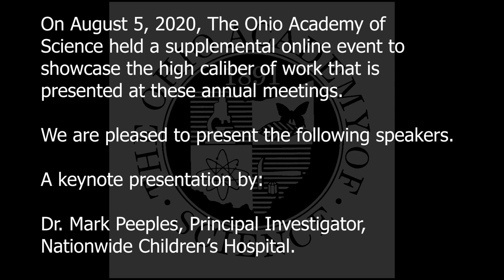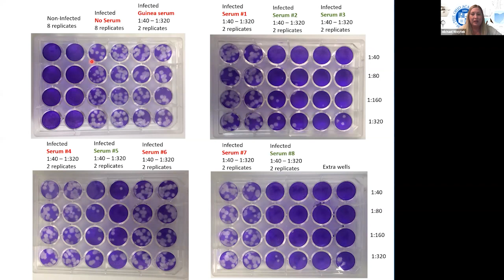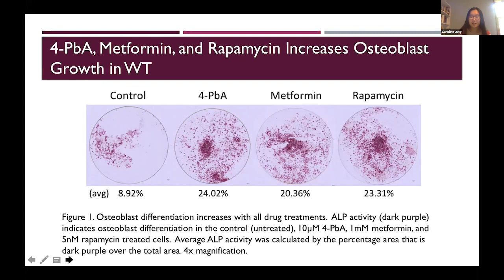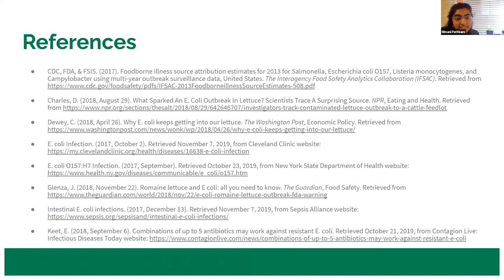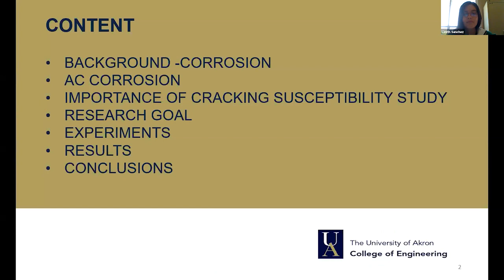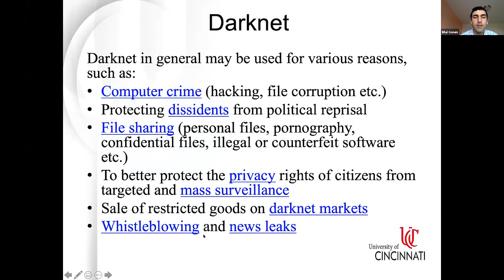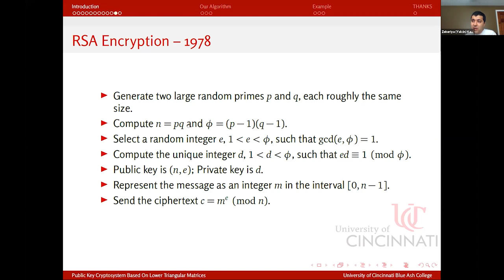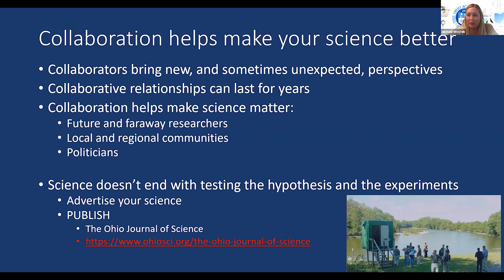Celebrating Ohio Science 2020 720 V1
ORDER OF PRESENTATIONS

Dr. Mark Peeples, Principal Investigator, Nationwide Children’s Hospital, Professor, The Ohio State University College of Medicine, Department of Pediatrics, SCIENCE AS A CAREER IN THE TIME OF COVID AND BEYOND 02:20

Mr. Michael E. Woytek, Executive Director, The Ohio Academy of Science, ABOUT THE ACADEMY 34:55

Ms. Caroline Jung, Hathaway Brown School (Shaker Hts.), DRUG DISCOVERY FOR OSTEOPOROSIS AND ENDOPLASMIC RETICULUM (ER) STRESS IN ALZHEIMER’S DISEASE 48:04

Ms. Michelle Park, Solon HS (Solon), ANALYZING THE EFFECT OF [FE/H] VALUES ON THE ABSOLUTE MAGNITUDE IN NONBLAZHKO RRAB LYRAE LIGHT CURVES 1:03:20

Ms. Himani Pattisam, Dublin Coffman HS (Dublin), THE EFFECT OF TURMERIC ON E. COLI GROWTH IN A BACTERICIDAL AND BACTERIOSTATIC MECHANISM 1:15:20

Mr. Luke Bobay, The Ohio State University, DOES TURBIDITY TYPE AFFECT LURE COLOR PREFERENCE IN SMALLMOUTH BASS? 1:31:35

Ms. Lizeth Sanchez, University of Akron (Engineering Research Center), EFFECT OF AC INTERFERENCE ON THE STRESS CORROSION CRACKING SUSCEPTIBILITY OF STEELS UNDER CATHODIC PROTECTION 1:53:23

Dr. Bilal Gonen, Asst. Professor University of Cincinnati, School of Information Technology, IDENTIFYING TRANSACTION PATTERNS ON ILLEGAL DARKNET MARKETS 2:14:24

Dr. Z. Yalcin Karatas, Asst. Professor of Mathematics, University of Cincinnati – Blue Ash, PUBLIC KEY CRYPTOSYSTEM BASED ON LOWER TRIANGULAR MATRICES 2:37:05

Mr. Rodney Sheets, Ground Water Specialist, USGS, MANAGING WATER RESOURCES THROUGH COLLABORATIVE RESEARCH – ONE CAREER PERSPECTIVE 3:01:39